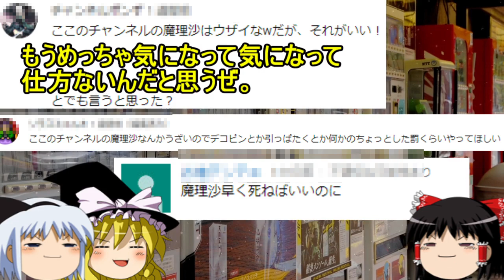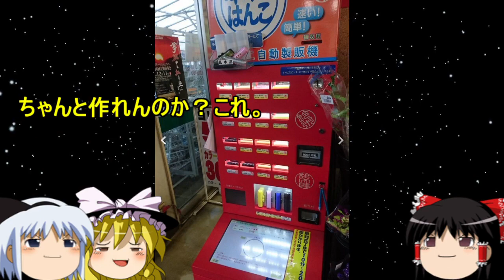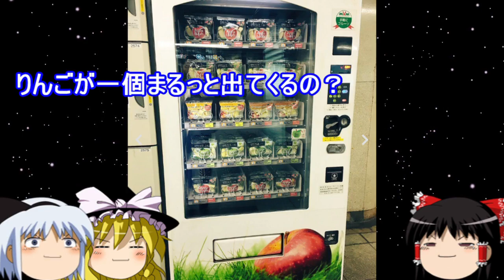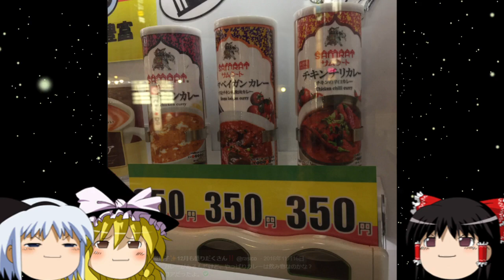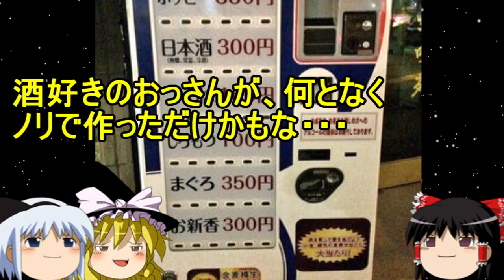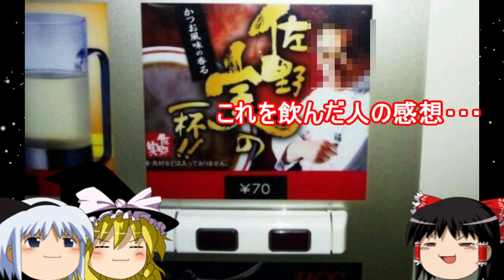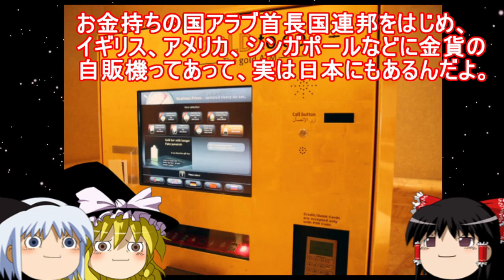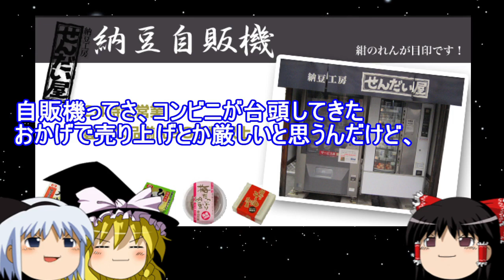【おもしろゆっくり再編集版】魅惑の変わった自販機特集！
今回は再編集版に自販機特集になります。
今はコンビニでいろんなものが手軽に買えるため、自販機に需要はどうなっているのか気になるところですが、コンビニにはない楽しさも自販機にはあります。
自販機と言ってもいろんなものがあり、定番のジュースからパン、お菓子、おもちゃ、挙句には純金なんていうのも。
さあ、その奥深き自販機の世界を霊夢たちと一緒に御覧くださいませ。

曲名　Down The Street Blues
OP　　A Long Cold Sting
ED　　BIGBAND vs 8 BITBAND

※AquesTalkライセンス購入済